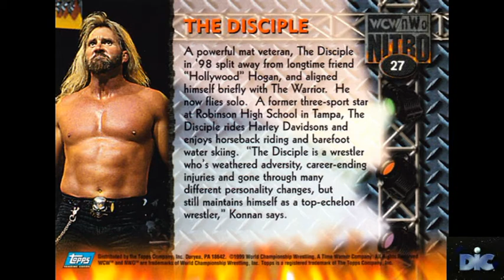WCW Theme - The Disciple 'Jungle Express'